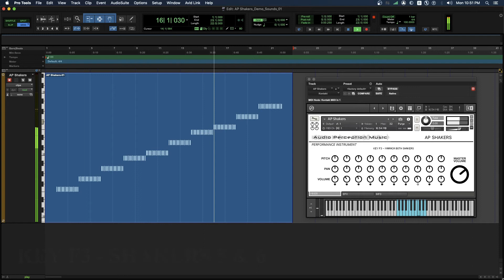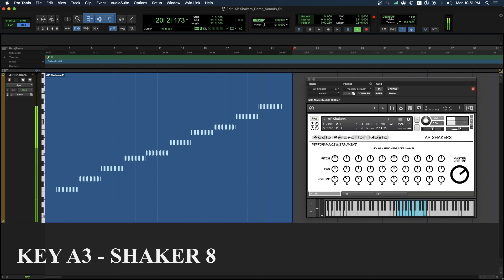AP Shakers // Kontakt // Sounds Demo 01a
With the AP SHAKERS Performance Instrument, you’ll be able to easily add quality, natural, human-sounding tambourine parts with minimal effort and great results. Plus, you’ll have a wide variety of shaker tonalities to fit a broad range of musical moods and styles.